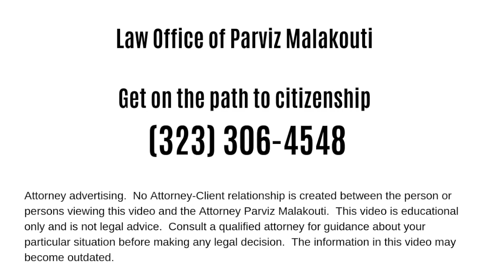5 Consejos para tu entrevista de visa turística en la embajada (B1/B2)!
Entrevista entre El Abogado Estadounidense Parviz Malakouti y Andres Alma, Abogado Dominicano y Candidato a Diputado por la Circunscripción Primera del Distrito Nacional en Santo Domingo por Partido Revolucionario Dominicano ("PRD").

SILABA
00:00- Introducción
04:50 -Consejos para entrevista de visa turística en la embajada!
19:49 -Proyectos de Andres Alma para intentar resolver asuntos del país

Los abogados hablan de las 5 cosas que pueden hacer los solicitantes dominicanos para tener éxito con una aplicación de visa turística (B1/B2) a los Estados Unidos.  El abogado Malakouti también habla de las dos razones mas común para tener una aplicación negado por la embajada estadounidense y qué hacer para evitarlo!

11620 Wilshire Boulevard, Suite 900